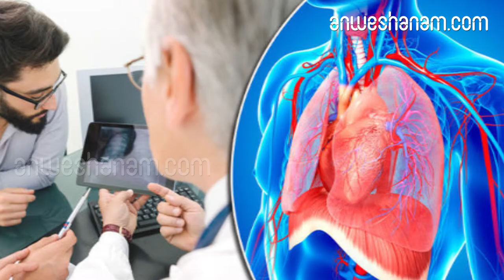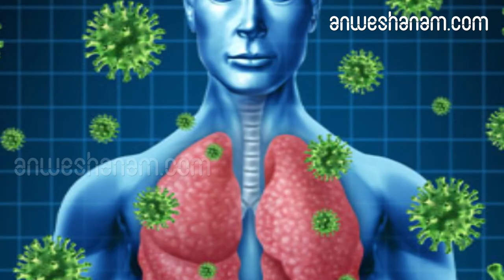മൂക്ക് നൽകും ഗുരുതര ശ്വാസകോശരോഗങ്ങളെക്കുറിച്ച്‌ സൂചന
കുട്ടികളുടെ മൂക്കിനുള്ളിലെ സൂക്ഷ്മാണുക്കള്‍ ഗുരുതരമായ ശ്വാസകോശരോഗങ്ങളെക്കുറിച്ച് സൂചന നല്‍കും.

സൂക്ഷ്മാണുക്കളുടെ നേരത്തേയുള്ള പരിശോധനവഴി രോഗം കണ്ടുപിടിക്കാനും പെട്ടെന്ന് ചികിത്സ തുടങ്ങാനും സഹായിക്കുമെന്നാണ് ഗവേഷകര്‍ കരുതുന്നത്.കുട്ടികളുടെ മൂക്ക് പരിശോധനയ്ക്ക് വിധേയമാക്കിയപ്പോള്‍ ശ്വാസകോശ അണുബാധയ്ക്ക് കാരണമാകുന്ന സൂക്ഷ്മാണുക്കളെ യൂണിവേഴ്‌സിറ്റി ഓഫ് എഡിന്‍ബര്‍ഗിലെ ഗവേഷകരാണ് കണ്ടെത്തിയത്

.മനുഷ്യശരീരത്തില്‍ ബാക്ടീരിയയും വൈറസും ധാരാളമായി കണ്ടുവരാറുണ്ട്.

 ശ്വാസകോശസംബന്ധിയായ അസുഖങ്ങള്‍ക്കുകാരണം ഏതെങ്കിലും ഒരു വൈറസോ ബാക്ടീരിയയോ അല്ലെന്നും ശ്വാസനാളത്തിലെ മുഴുവന്‍ സൂക്ഷ്മാണുക്കളും കാരണക്കാരാണെന്നും പഠനത്തിലൂടെ ഇതാദ്യമായാണ് കണ്ടെത്തിയത്.'ന്യുമോണിയപോലുള്ള രോഗങ്ങള്‍ക്ക് കാരണമായ അണുബാധ കണ്ടെത്താന്‍ നടത്തുന്ന പരിശോധനയെയും അണുബാധയ്‌ക്കെതിരേ ഫലപ്രദമായ ആന്റിബയോട്ടിക്കുകള്‍ ഉപയോഗിക്കുന്നതിനെയും പുതിയ കണ്ടുപിടിത്തം സ്വാധീനിക്കുമെന്നാണ് വിലയിരുത്തല്‍'

-.മൂക്കിലും തൊണ്ടയിലുമുള്ള സൂക്ഷ്മാണുക്കള്‍ ശ്വാസകോശത്തിലും കാണപ്പെടുന്നുണ്ട്.

അതിനാല്‍, ഇവയുടെ പരിശോധനയിലൂടെ അണുബാധ കൃത്യമായി കണ്ടെത്താന്‍ കഴിയുമെന്നും പഠനം വ്യക്തമാക്കുന്നു.ശ്വാസകോശ അണുബാധ കണ്ടെത്തിയ ആറുവയസ്സിനുതാഴെയുള്ള 150 കുട്ടികളിലാണ് പഠനം നടത്തിയത്. ആരോഗ്യവാന്മാരായ 300 കുട്ടികളുമായി ഇവരെ താരതമ്യംചെയ്ത് 'ദ ലാന്‍സെറ്റ് റെസ്പിരേറ്ററി മെഡിസിന്‍' എന്ന ജേണലിലാണ് പഠനറിപ്പോര്‍ട്ട് പ്രസിദ്ധീകരിച്ചത്.

noses hold clues to serious lung infections, nose and lung infection, Lower respiratory tract infections